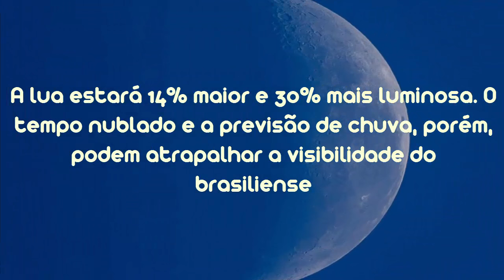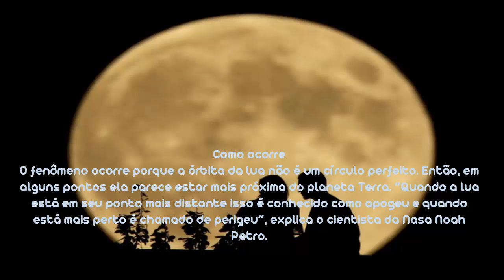Maior superlua em quase 70 anos poderá ser observada nesta segunda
A lua estará 14% maior e 30% mais luminosa. O tempo nublado e a previsão de chuva, porém, podem atrapalhar a visibilidade do brasiliense

noite desta segunda-feira (14/11) promete ser especial. A segunda Superlua do ano estará na sua maior aproximação com a Terra desde 1948, o que só voltará a ocorrer desta forma em 2034. A partir das 19h30 será possível observar o fenômeno. Mas o melhor horário para tirar fotos será por volta das 21h21. A visibilidade, entretanto, poderá ser prejudicada pelo tempo, uma vez que há possibilidade de nuvens e chuva.

No perigeu, quando há a aproximação máxima do satélite natural com a Terra, a distância será de 363.338 quilômetros, trajeto que normalmente fica em 384.400 km. A lua estará cerca de 14% maior e 30% mais luminosa.

O uso de binóculos ou lunetas é indicado só para aqueles que desejam ver os detalhes. Nos demais casos, o espetáculo segue garantido. Em 2016, a Superlua anterior ocorreu em 16 de outubro e a última será no dia 14 de dezembro.

Como ocorre
O fenômeno ocorre porque a órbita da lua não é um círculo perfeito. Então, em alguns pontos ela parece estar mais próxima do planeta Terra. “Quando a lua está em seu ponto mais distante isso é conhecido como apogeu e quando está mais perto é chamado de perigeu”, explica o cientista da Nasa Noah Petro.
No perigeu, a lua está cerca de 48 mil quilômetros mais perto da Terra do que no apogeu. Essa proximidade faz com que a lua pareça maior e mais brilhante.